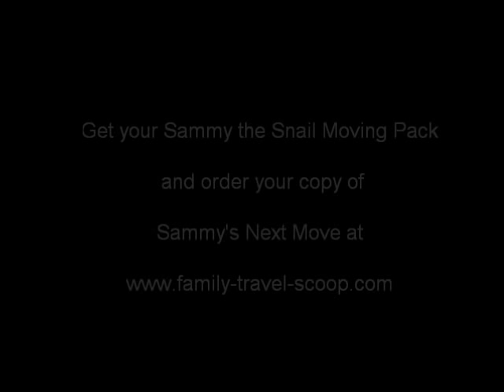Sammy's Next Move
Sammy the snail is moving again! Sammy is a TCK or a third culture kid.